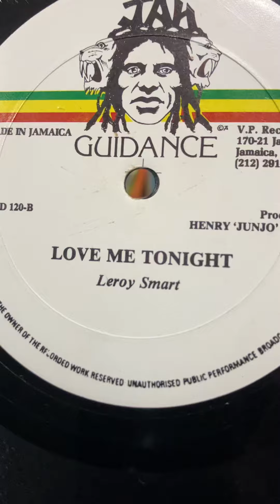Leroy Smart - Love Me Tonight